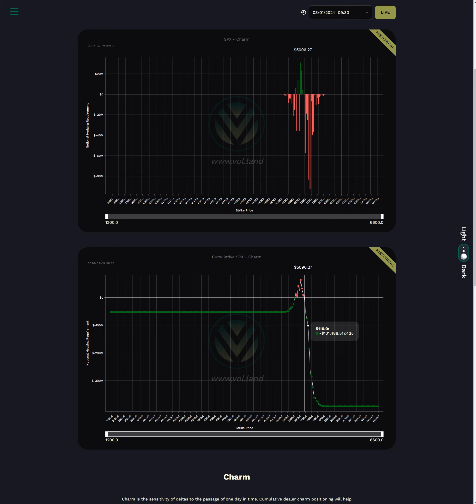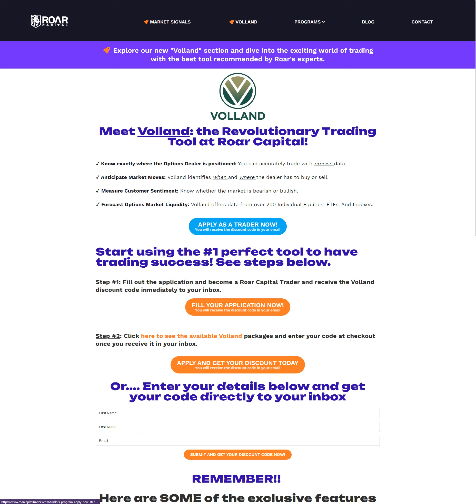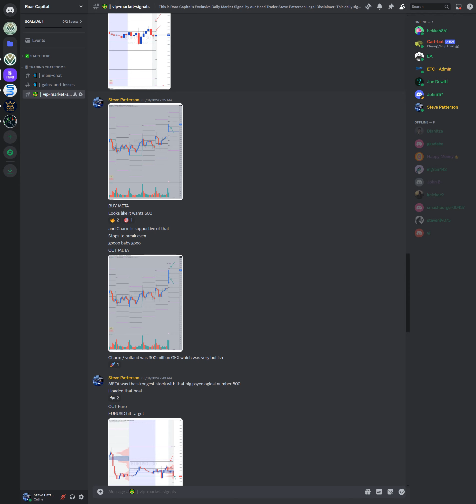How to make money trading META in our Signal service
At Roar Capital, we take pride in offering opportunities for both active traders and passive investors. No matter your preference, we have a place for you on our platform. Apply today and join our growing community!

Apply as Roar Trader, Download Takion and Trade with NO PDT RULE, Access 25:1 Stocks Leverage and 2:1 and Options Leverage HERE

Join our Professional Trading Courses:

📗 Order Flo Professional Trading Course

📗 Profit with Wall Street Banks Course

Steve Patterson is a veteran Floor Trader and Prop Firm Trader with 40 years of REAL professional trading experience. Steve specializes in Wall Street trading strategies including reading "Institutional Order Flow", Buying and Selling "Institutional Value", and Market Maker Gamma Hedging.

Over the last three decades, Steve has trained thousands of traders worldwide in Stocks, Options, Futures and the Forex markets trading.

Steve has one goal… To transform you into the most profitable trader that you are capable of being!

Do you want to [hopefully] make a few hundred dollars a week learning from dime-a-dozen “YouTube Gurus” who will teach you more Support, Resistance, Moving Average and RSI [Retail] trading tactics?

Or, do you want to learn how to make more money than you ever thought possible trading and profiting with the largest Wall Street Banks?

That's not a trick question.